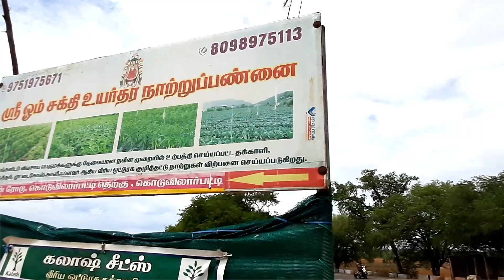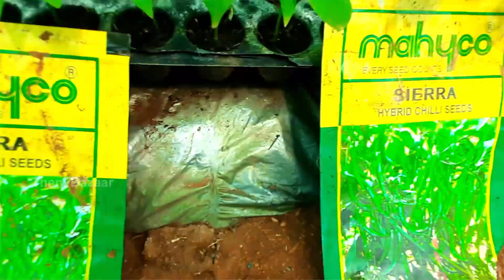Sri Omsakthi Hi-Tech Nursery Farm Theni | Tomato, Chilli, Cauliflower, Brinjal, Cabbage plants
M. Raju, B.Com., D.Co-op.,
SRI OMSAKTHI HI-TECH NURSERY FARM
Tomato, Chilli, Drumstick, Cauliflower, Brinjal, Cabbage plants available (Govt. Approved)
Main Road, Koduvilarpatti South, Koduvilarpatti.

For Product Promotion & Branding
Theni Bazaar
Note:
It is your personal decision to buy the goods, service, or dealership at the above company. Theni Bazar Channel has nothing to do with money transactions or buying and selling goods. It is entirely your personal decision. We only share with you the experience of making a video. Theni Bazaar Channel is not responsible for any of the above.

குறிப்பு:
மேற்கண்ட நிறுவனத்தில்  பொருட்கள்  வாங்குவது, சர்வீஸ்  அல்லது டீலர்ஷிப் எடுப்பது  உங்களின் தனிப்பட்ட முடிவு. பணப் பரிவர்த்தனைகள் சம்பந்தமாகவோ  அல்லது  பொருட்களை வாங்குவது  விற்பது  சம்பந்தமாகவோ  தேனி பஜார் சேனலுக்கு  எந்த சம்பந்தமும் கிடையாது.  முழுக்க முழுக்க உங்களின் தனிப்பட்ட  முடிவு. வீடியோ எடுக்கும்பொழுது  கண்ட அனுபவத்தை மட்டுமே உங்களிடம் பகிர்ந்துகொள்கிறோம். மேலே குறிப்பிட்ட எதற்கும் தேனி பஜார் சேனல்  எந்த விதத்திலும் பொறுப்பாகாது .